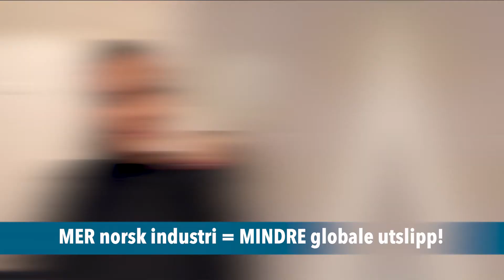Kristine Bremnes tester TIP!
Youtuber Kristine Bremnes har sjekket ut hvordan det er å være TIP-lærling. Er du opptatt av miljø og skal søke videregående nå? Sjekk om TIP er noe for deg på